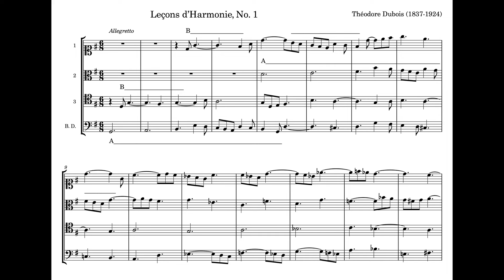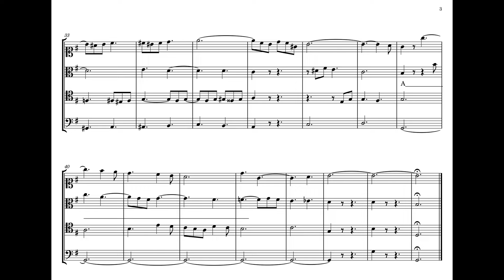Leçons d'Harmonie, No. 1 (Théodore Dubois)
"Théodore Dubois was an important figure at the Paris Conservatory from 1871 until 1905. From 1896 until his retirement he served as its Director.

He was a conservative professor who was also an organist of the highest caliber. In his retirement, he wrote out the realizations of lessons from the harmony book he had just published (1921). He also included realizations of partimenti from the harmony book (1857) of his teacher François Bazin.

In the following pages, you will see his summary examples of "the most used" marches harmoniques. For each marche, under a bracket of dashes, you will find the "model" which is to be sequentially extended (Dubois writes "etc."). He first presents diatonic (non-modulating) marches, followed by a collection of modulating marches."